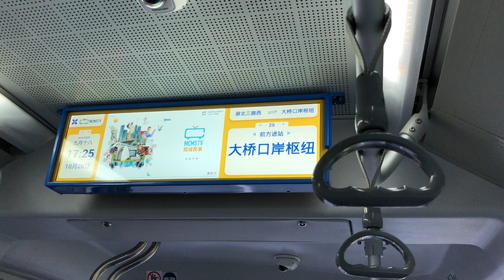珠海公交廣通GTQ6126BEVBT3 粵C00927D@25大橋口岸樞紐報站